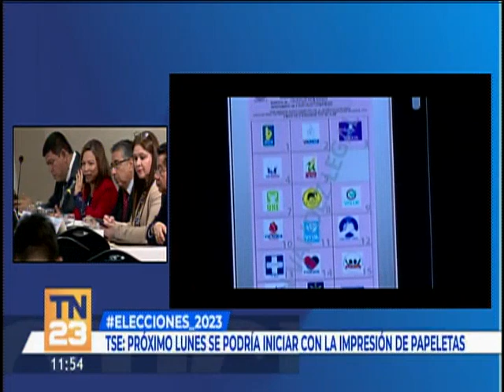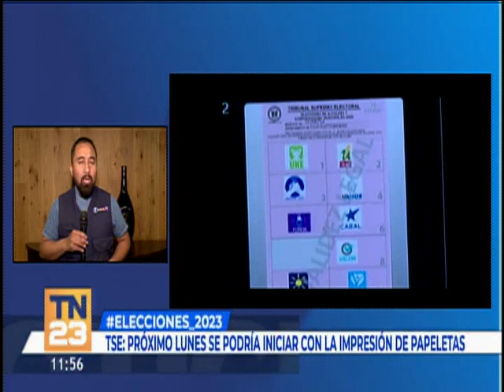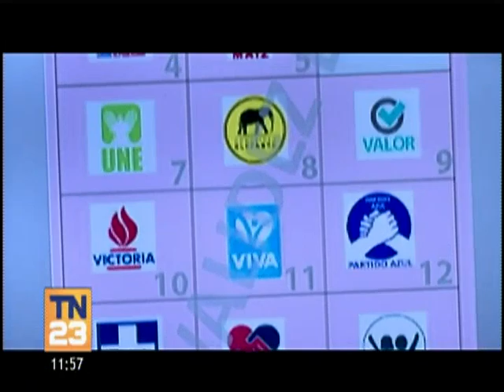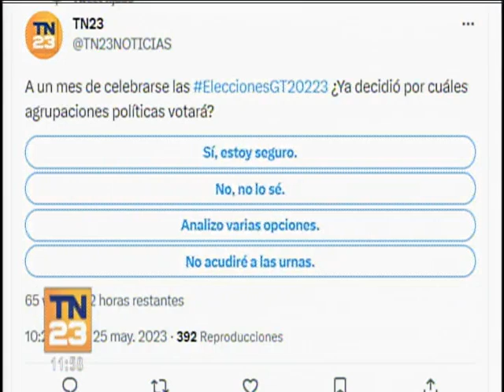TSE imprimirá las papeletas electorales desde el lunes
Autoridades de la Dirección Electoral del Tribunal Supremo Electoral (TSE) anunciaron que a partir del 29 de junio se empezará a imprimir las boletas electorales.
Asimismo, las Juntas Receptoras de Votos ya están listas.